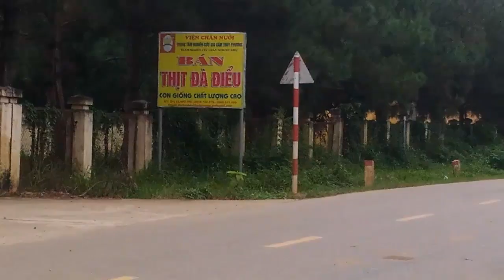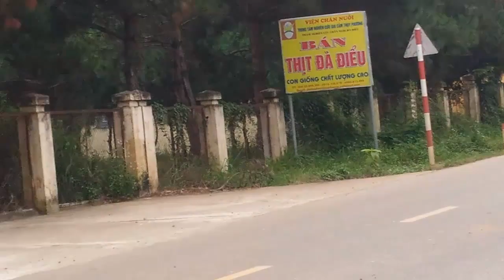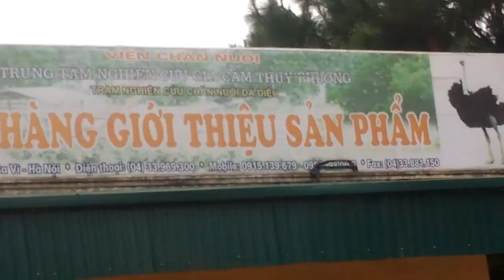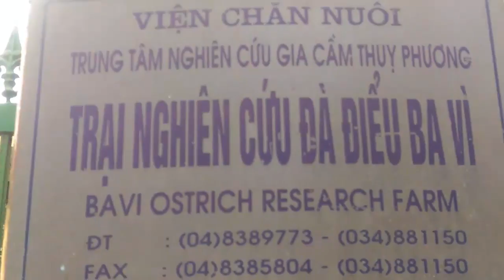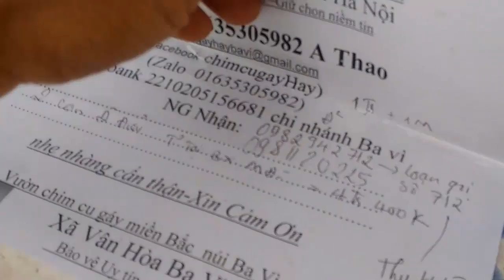khách hàng mua đà điểu cảm ơn 01635305982